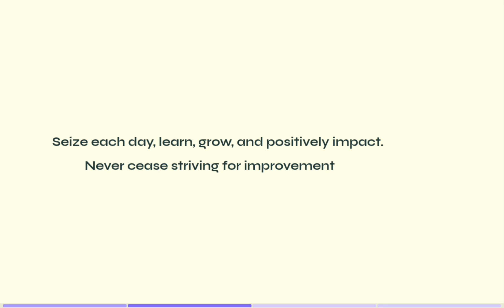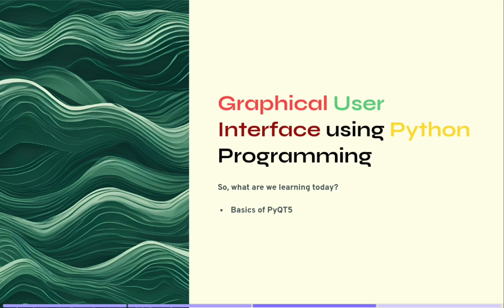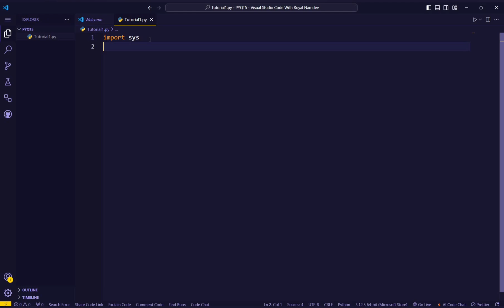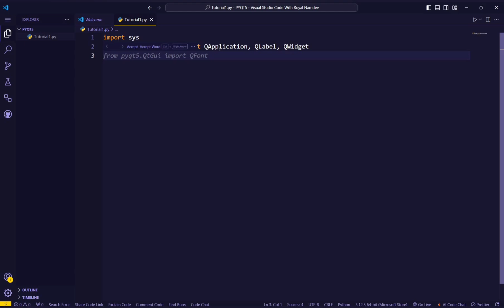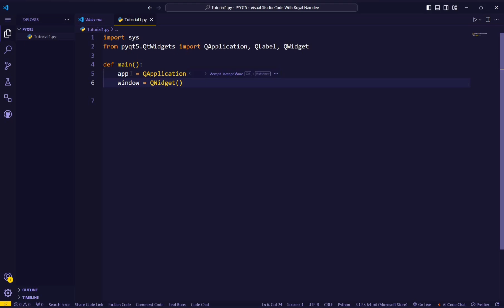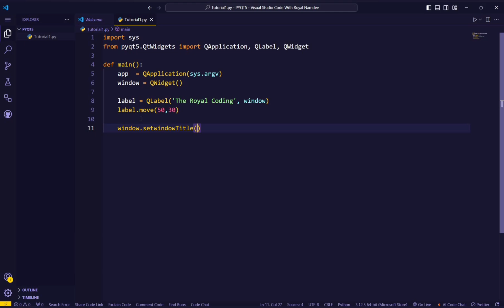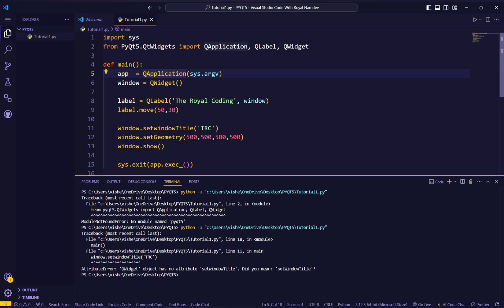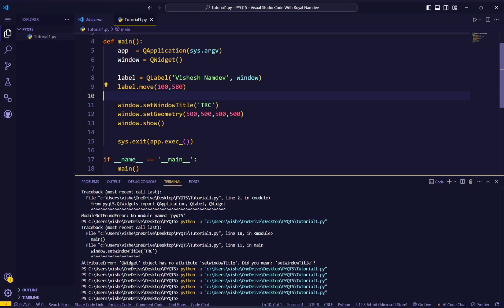Installation and Basic GUI Application | Graphical User Interface | PyQt5 Tutorial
Welcome to The Royal Coding! 🎉

In this video, we walk you through the installation process of PyQt5 and show you how to create your first basic GUI (Graphical User Interface) application using Python. PyQt5 is one of the most powerful tools to design modern, interactive, and user-friendly applications, and this tutorial is perfect for beginners.

In this tutorial, we cover:

How to install PyQt5
Setting up your environment
Creating a simple PyQt5 window
Understanding basic components of a GUI in PyQt5

Time stamps
00:00 Introduction
01:40 Installation
02:11 Import Module
03:27 Main function
07:45 Explanation and Run program
10:12 Thanks

Getting Started with Python GUI Programming | PyQt5 Tutorial
Building Responsive Desktop Applications using PyQt5
PyQt5 Advanced Tutorial - Handling Events & Signals
Creating Custom Widgets in PyQt5
Styling PyQt5 GUI Applications with CSS
Python GUI Development for Beginners | PyQt5 vs Tkinter
PyQt5 Layouts and Widgets - A Complete Guide

Let's code like royalty and make your programming dreams come true! 💻👑🚀